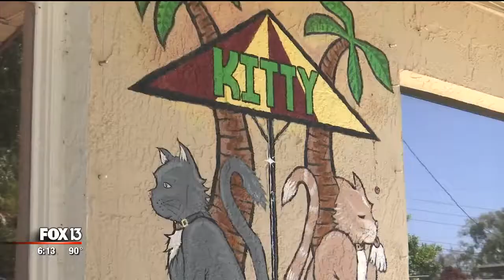SPCA Suncoast faces closure without donations (6-27-17)